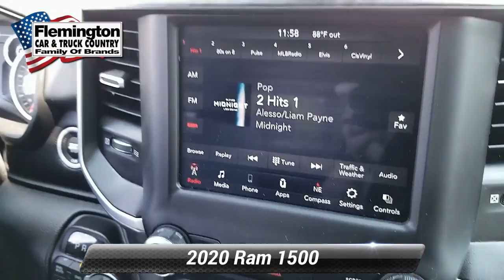Certified 2020 Ram 1500 Big Horn, Flemington, NJ JP1312P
CLEAN CARFAX/NO ACCIDENTS REPORTED, 4X4, SATELLITE RADIO, APPLE CAR PLAY / ANDROID AUTO, LEVEL 1 EQUIPMENT GROUP, 1500 Big Horn/Lone Star, 4D Crew Cab, HEMI 5.7L V8 Multi Displacement VVT, 8-Speed Automatic, 4WD, Flame Red Clearcoat, black Cloth. 2020 Ram 1500 Big Horn/Lone Star Certified. FCA US Certified Pre-Owned Details:* Vehicle History* Limited Warranty: 3 Month/3,000 Mile (whichever comes first) after new car warranty expires or from certified purchase date* 125 Point Inspection* Includes First Day Rental, Car Rental Allowance, and Trip Interruption Benefits* Powertrain Limited Warranty: 84 Month/100,000 Mile (whichever comes first) from original in-service date* Roadside Assistance* Warranty Deductible: $100* Transferable WarrantyRecent Arrival!The Flemington Car & Truck Country dealership family is New Jersey's best resource for new and used cars. We offer 16 brands and over 6,000 vehicles at all of our different dealerships, and are all about our customers and building lasting relationship with every one we do business with. We are proud to have been given the title of New Jersey's Dealer of the Year by Dealer Rater for the past 2 years. We started from humble beginnings back in 1976 when owner Steve Kalafer purchased Ditschman Ford Lincoln Mercury in Frenchtown, NJ and three years later moved the dealership to Flemington, NJ. This became the foundation for the Flemington family of dealerships. Since then, Steve (now Chairman and CEO) and Byron T. Brisby (President) have acquired and established eight different locations that carry brands such as Ford, Lincoln, Porsche, Volkswagen, Audi, BMW, GMC, Buick, Cadillac, Chevrolet, Chrysler, Dodge, Jeep, Ram, INFINITI and Subaru. Our commitment to customer satisfaction and quality products has been rewarded with many national and local awards like, Time Magazine Quality Dealer Award National Finalist, New Jersey Automotive Dealer of the Year, People Magazine Award for Outstanding Service and the Automotive New/Good Housekeeping Automotive Dealership Service Excellence Award.

[RLVID:1583:b31ea30356aca1af:be9c446304c52350:1]